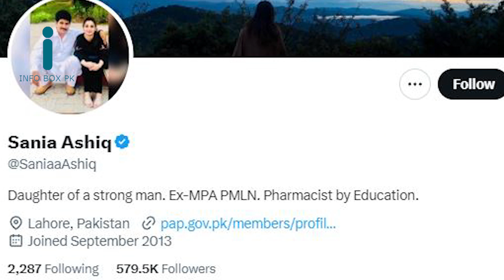Facts about Sania Ashiq II Sania Ashiq Viral Video II sania ashiq wedding pics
Welcome to the home of INFO BOX on YouTube. INFO BOX brings you daily entertaining , history  and amazing facts content from every walk of life.

Keep watching

maryam nawaz
breaking news
indian drama online
pakistani latest drama
pakistani drama
stories
hindi stories
urdu stories
sania ashiq wedding
sania ashiq viral video
sania ashiq pmln